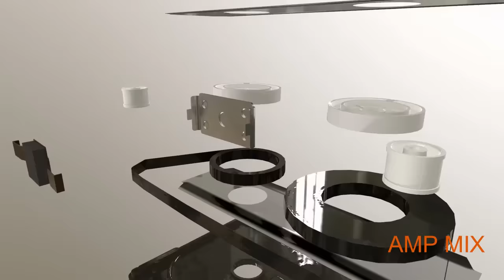MELODY SONGS TAMIL VOL-3 | JUKEBOX|Love Songs | AMPMIX Audio Cassette songs